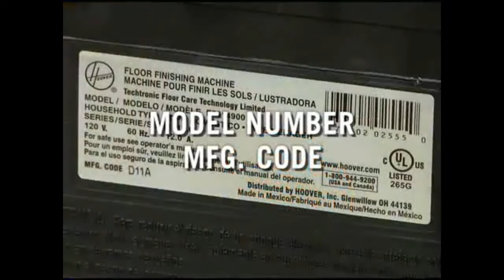Top 3 Best Carpet Cleaners 2019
Best Carpet Cleaner List:

3. Hoover Carpet Cleaner SteamVac

2. Hoover Max Extract 60 Pressure Pro Carpet Deep Cleaner

1. BISSELL Turboclean Powerbrush Pet Upright Carpet Cleaner Machine